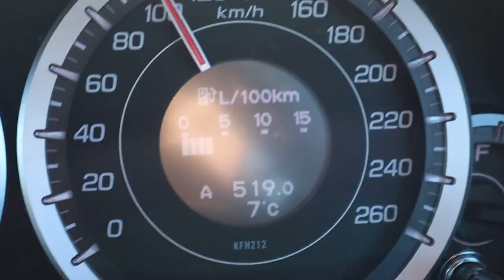My FIRST TRACK DAY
Today I take Erl the Accord up to Manfield for a track day. Had an awesome time, but definitely need some new brake pads now...